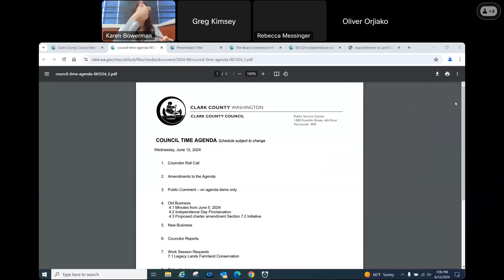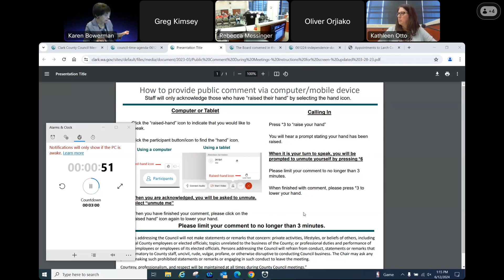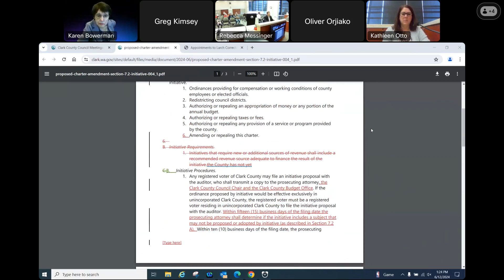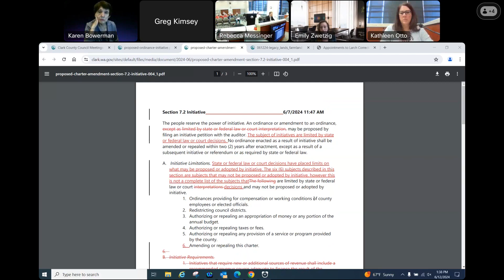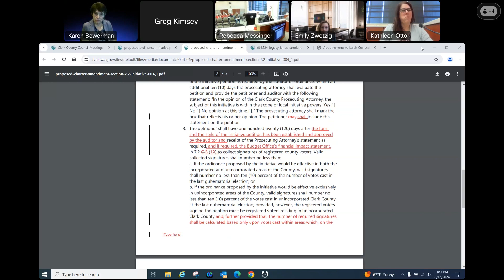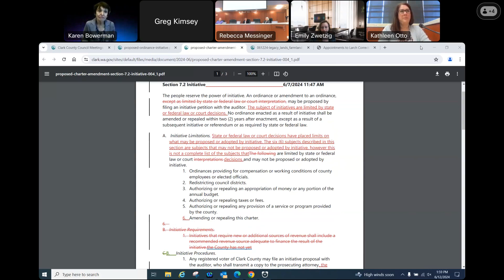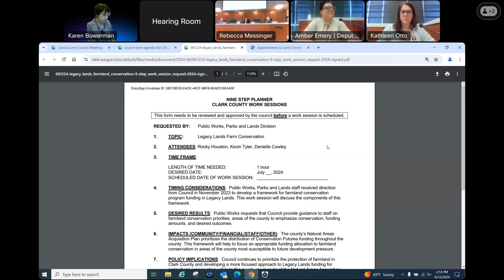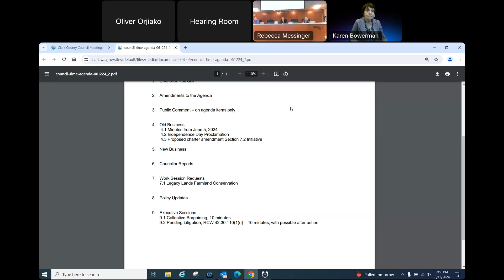061224 Council Time